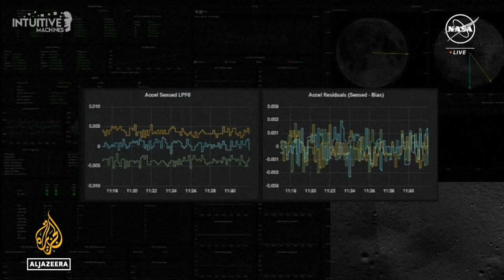Intuitive Machines' Odysseus Spacecraft Successfully Lands on Lunar South Pole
US space exploration has taken a significant step forward as the Intuitive Machines' Odysseus spacecraft successfully landed on the south pole of the moon. The spacecraft carried important equipment that will be used to establish a permanent lunar base. This achievement marks a significant milestone in the US's plan to return to the moon.